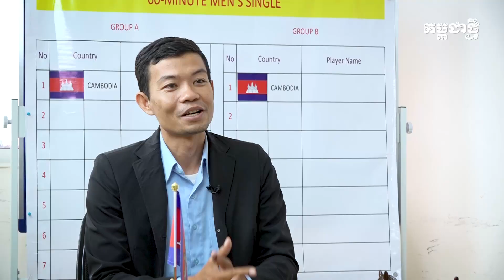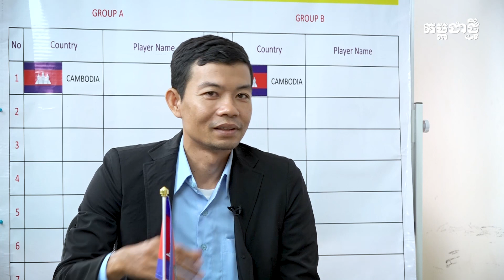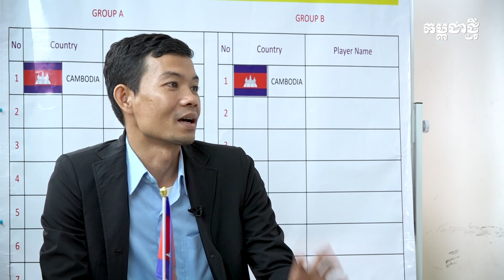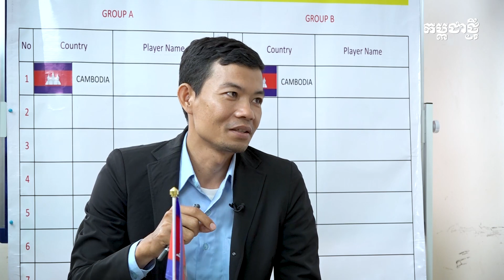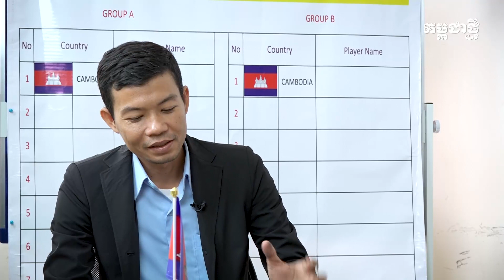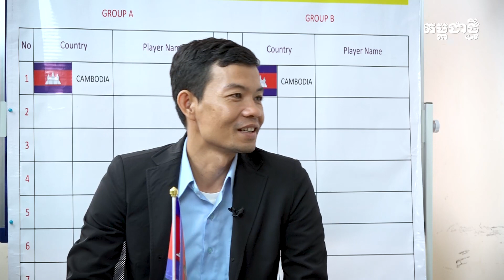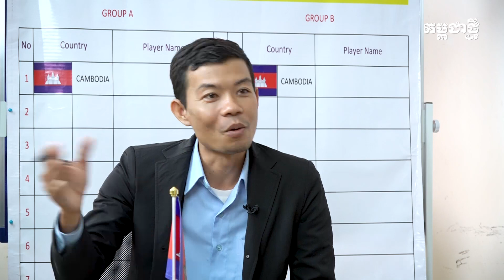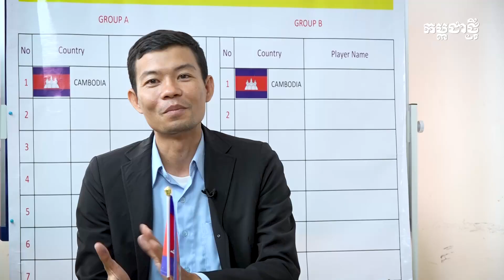សក្តានុពលវិញ្ញាសាកីឡាអុកចត្រង្គទាំង៧ ក្នុងកីឡាស៊ីហ្គេម នៅកម្ពុជា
បទសម្ភាសពិសេសកម្ពុជាថ្មី ស្តីពី សក្តានុពលវិញ្ញាសាកីឡាអុកចត្រង្គទាំង៧ក្នុងកីឡាស៊ីហ្គេម លើកទី៣២

វាគ្មិន: ឯកឧត្តម គុជ គីមឡុង ប្រធានសហព័ន្ធកីឡាអុកចត្រង្គកម្ពុជា និងកីឡាការិនីអុកចត្រង្គជម្រើសជាតិកម្ពុជា ទេព សុខរដ្ឋា